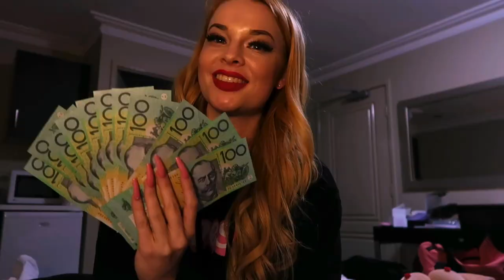My Strip Club Horror Stories (Halloween Special) + GRWM Jessica Rabbit Stripper Make-up Tutorial 💄❤️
Hello and welcome to a very special halloween video! 💖

Watch me run you through my make-up routine for when I dress up as Jessica Rabbit for work and discuss my strip club horror stories 😲

If you have any horror stories of your own, I'd love to hear them!